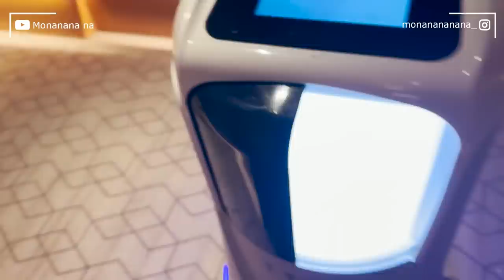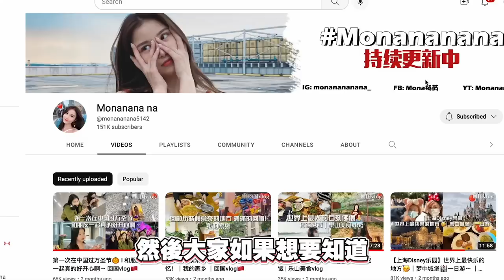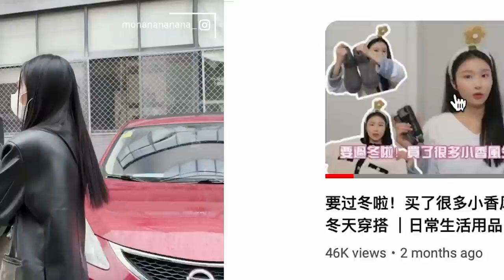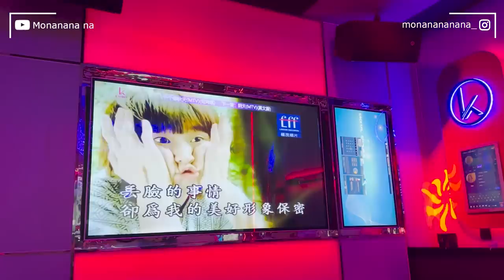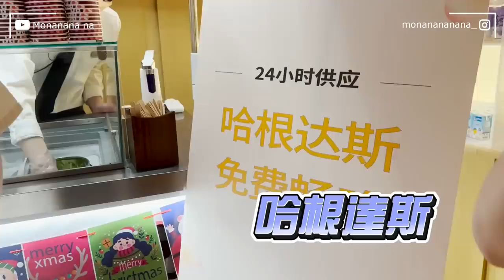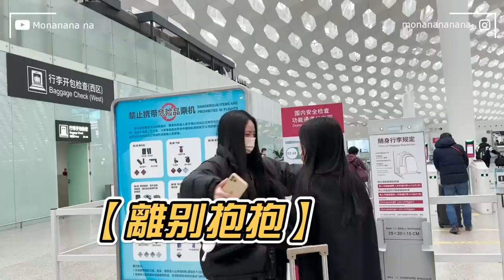🇨🇳深圳vlog ｜三年没见的闺蜜终于奔现成功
运费满399元会送额外30元运费优惠卷哦 🧧所以赶紧注册Sugargoo下单吧🙈